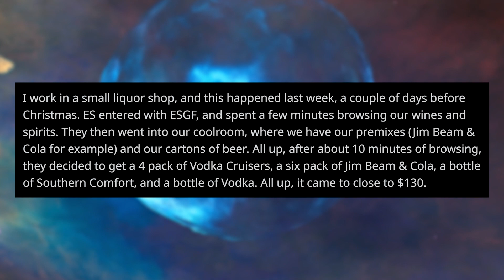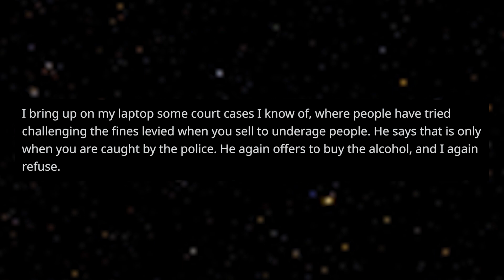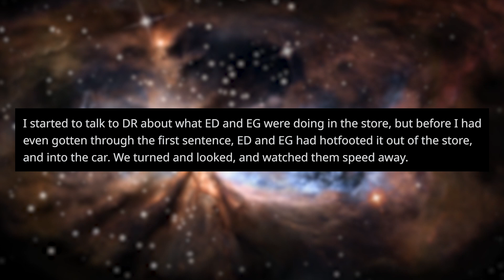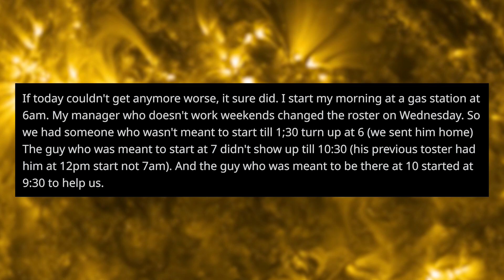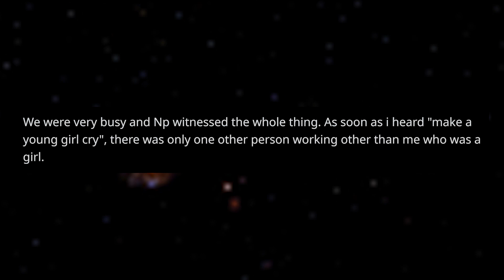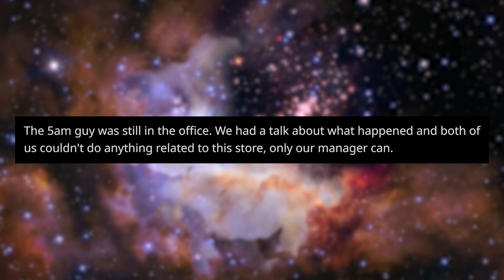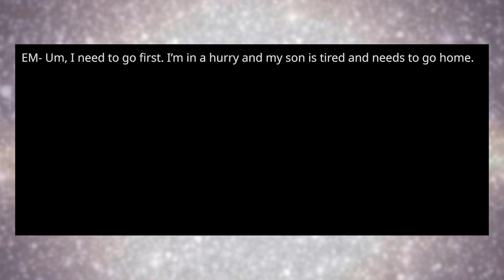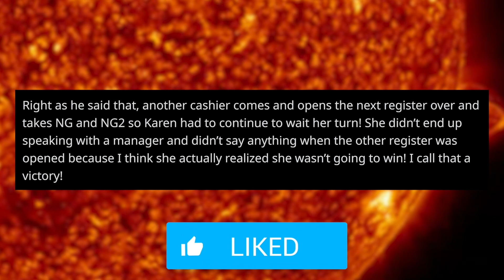r/EntitledParents | "GIVE MY GRANDSON ALCOHOL!"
This entitled family are absolutely unbelievable...

Original Posters:
u/ZeroPenguinParty
u/arty-bakaley
u/kikivee612